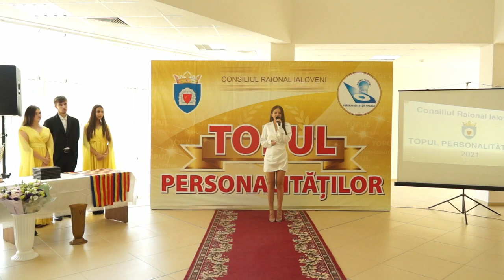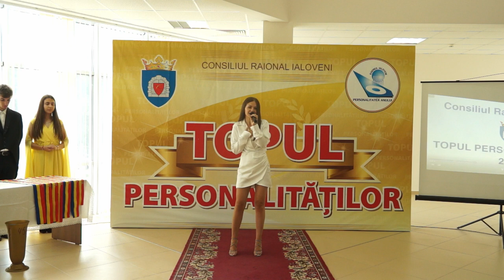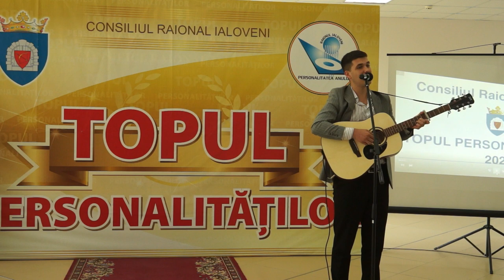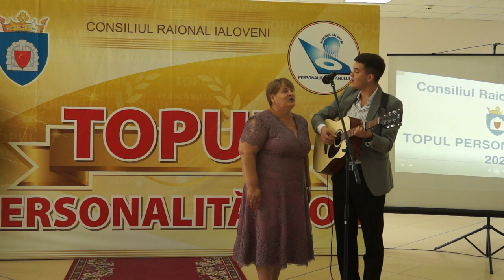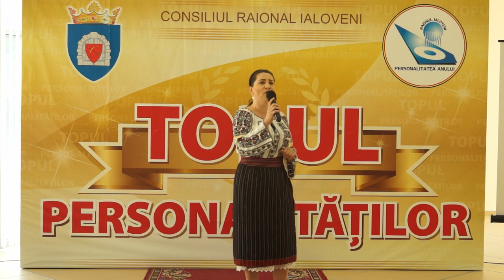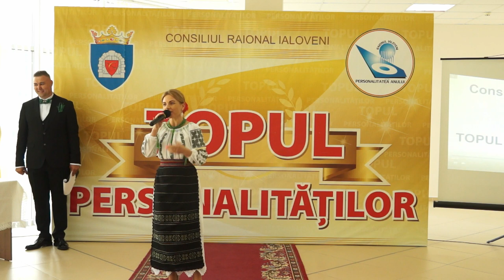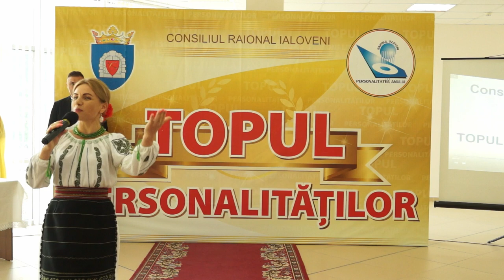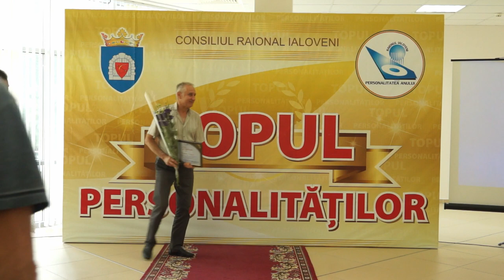Festivitatea de premiere în cadrul Concursului ”Topul raional al Personalităților” – Ediția 2022